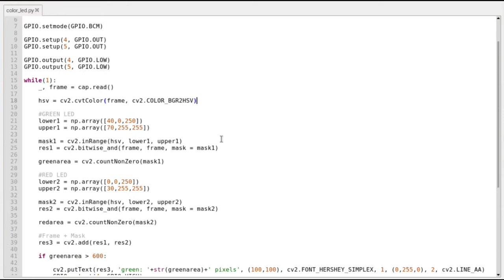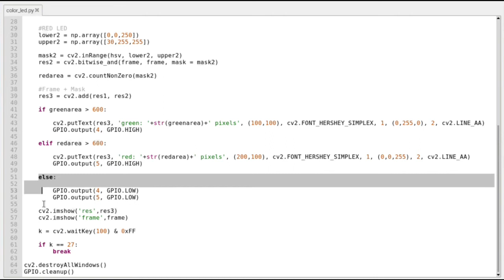【簡単ラズパイ#7】入門 USBカメラでLEDの点灯と色を検出する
簡単ラズパイ　第７回　「Raspberry Pi」と「Open CV」でLEDの点灯している色を検出します。

今回は、Raspberry Pi と Open CV で点灯している色を検出して、色ごとに違うモーターを回します。

これからラズパイを始める方は下記を参考にOpenCVのインストールまでご準備下さい。
【簡単ラズパイ#1】Raspbian OS を簡単インストール
ラズパイにOpenCVをインストール（とにかく簡単にラズパイでOpenCVを使ってみたい人へ）